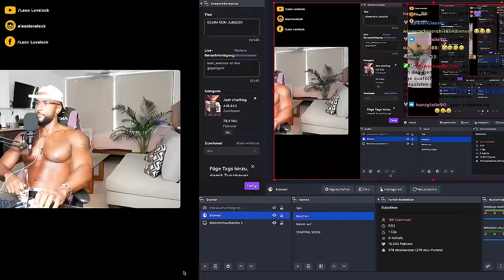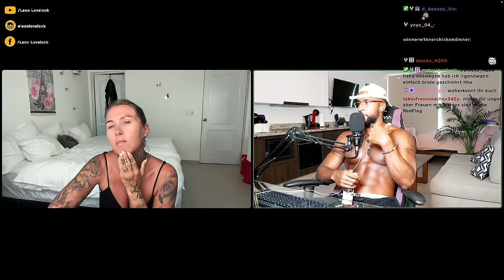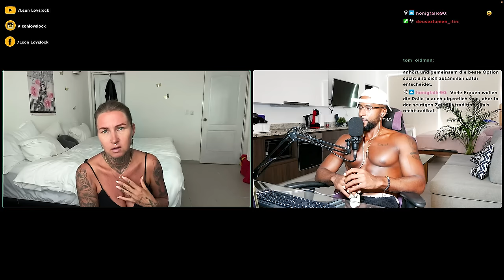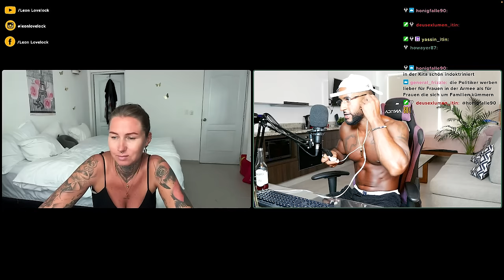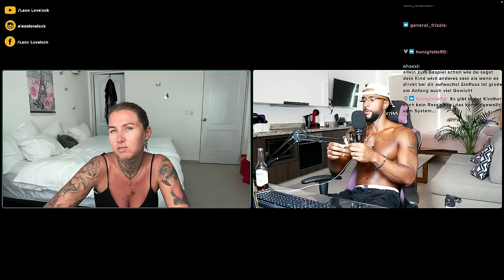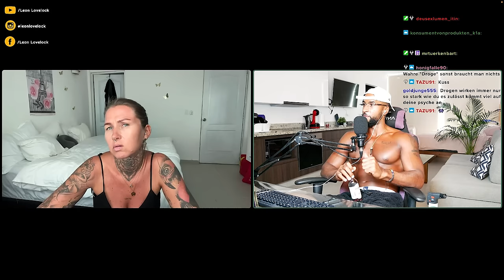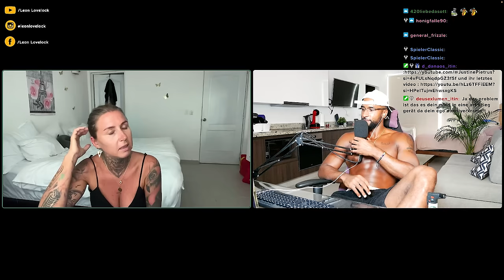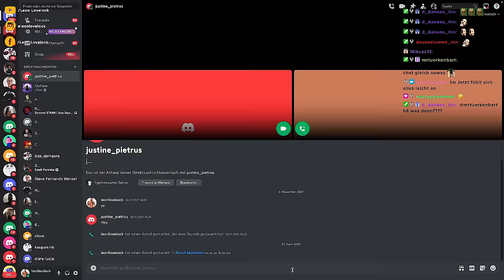VERSCHWÖRUNGSTHEORIEN, DAS SYSTEM, BEZIEHUNGEN, SPIRITUALITÄT & SÜCHTE mit JUSTINE - Leon Lovelock